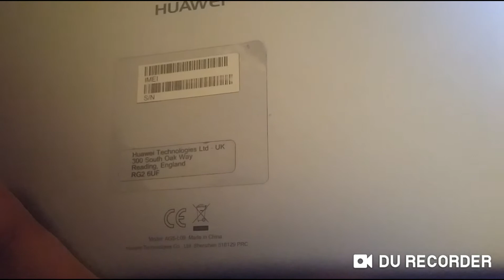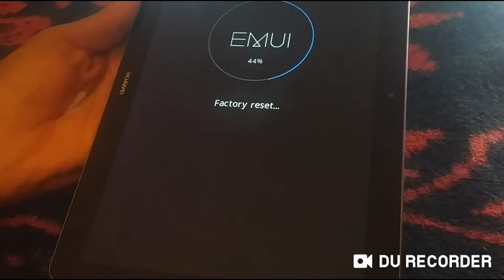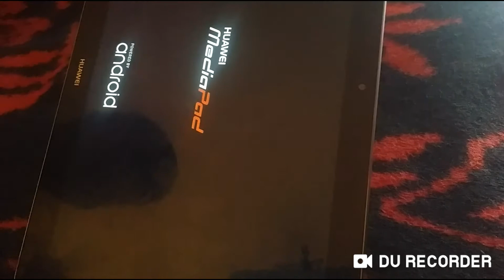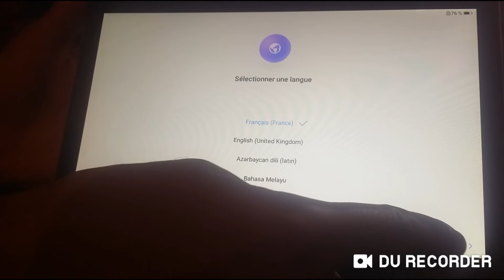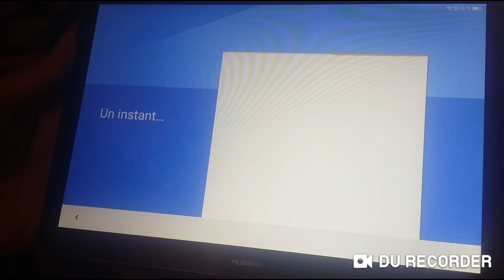Hard reset Huawei Mediapad T3 10 AGS-L09 / Unlock pin,password lock.